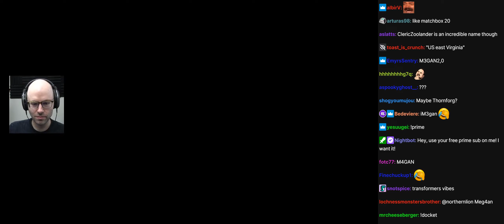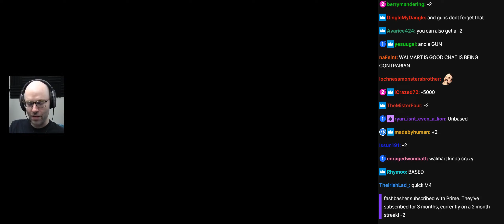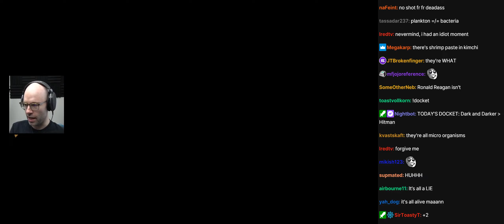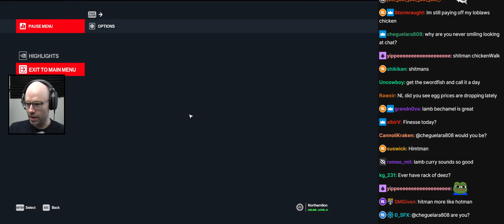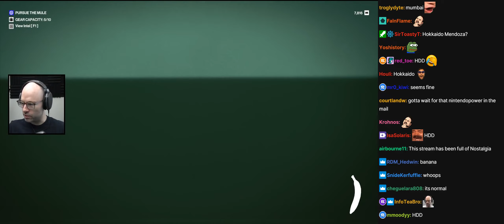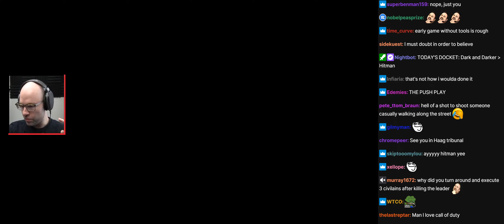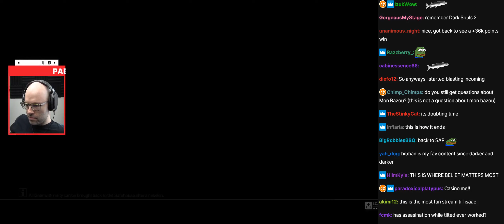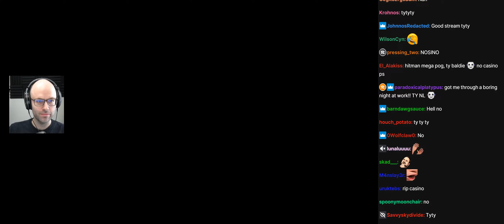Northernlion Highlights 02-07-2023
To view on Twitch, insert timestamps into HERE}
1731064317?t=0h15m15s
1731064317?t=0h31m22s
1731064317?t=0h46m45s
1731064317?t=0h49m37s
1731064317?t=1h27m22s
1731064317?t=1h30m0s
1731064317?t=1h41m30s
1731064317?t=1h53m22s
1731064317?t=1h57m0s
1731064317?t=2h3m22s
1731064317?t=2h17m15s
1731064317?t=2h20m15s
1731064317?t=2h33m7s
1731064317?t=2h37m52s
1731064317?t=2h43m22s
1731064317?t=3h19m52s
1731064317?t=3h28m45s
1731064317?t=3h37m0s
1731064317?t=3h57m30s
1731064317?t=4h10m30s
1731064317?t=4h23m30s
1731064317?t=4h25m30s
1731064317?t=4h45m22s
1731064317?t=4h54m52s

15s
Top 10